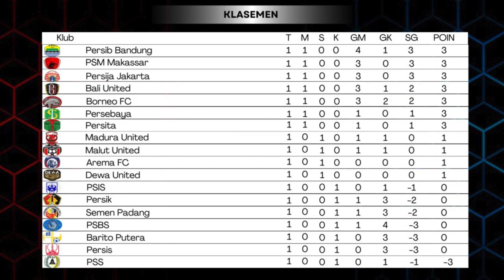Live Streaming BRI Liga 1 2023/24 ~ Persita vs Persija ~ Dewa United vs Persib | Score808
Hasil Liga 1 2024 Hari Ini - Klasemen BRI Liga 1 - Persita vs  Persija ~ Dewa United vs Persib | Score808

Hasil PSM vs PERSIS

Jadwal BRI Liga 1 2024 Live Apk Vidio / Indosiar
Malut United vs Persebaya Surabaya,
PSBS Biak Numfor vs PSM Makassar,
Barito Putera vs Madura United,
Arema FC vs Borneo FC,
Persis Solo FC vs PSIS Semarang,
Bali United vs Semen Padang,
Persita Tangerang vs Persija Jakarta,
PSS Sleman vs Persik Kediri,
Dewa United FC vs Persib Bandung,

Untuk bisa menonton pertandingannya kamu bisa Lihat di sini

Follow Sosmed:

Jadwal BRI Liga 1 2024 Pekan Ke 1 Senin 12 Agustus 2024 Live Apk Vidio / Indosiar
AREMA FC VS DEWA UNITED
SEMEN PADANG VS BORNEO FC

TOP SKOR
TOP ASSIST